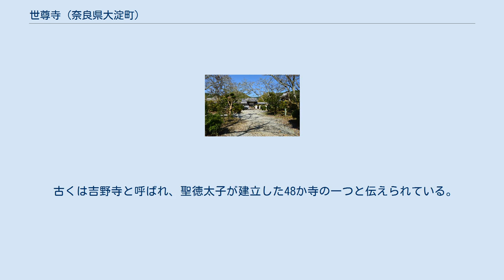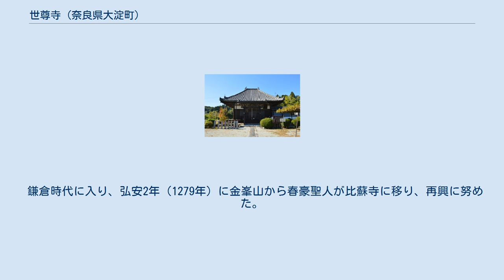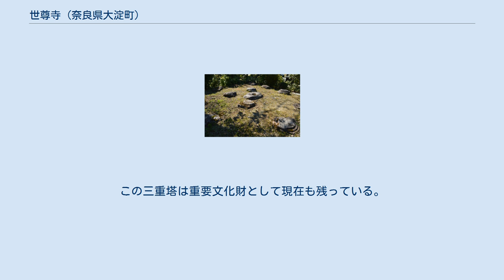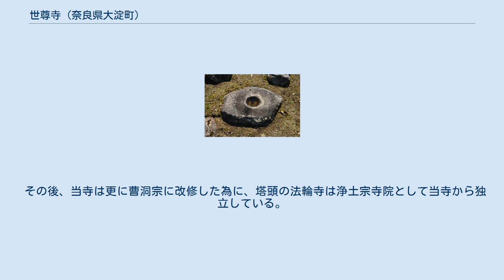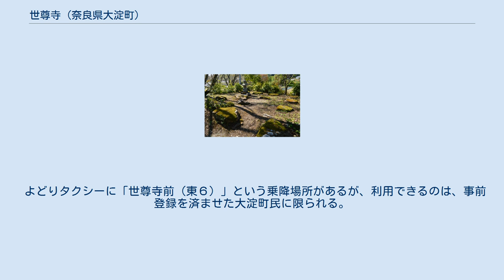世尊寺 (奈良県大淀町)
山門 世尊寺（せそんじ）は、奈良県吉野郡大淀町比曽にある曹洞宗の寺院。
聖徳太子霊跡第7番。
 古くは「比曽寺（ひそでら、比蘇寺）」と呼ばれ大規模な伽藍を構えていたが、現在の世尊寺は江戸時代に整備縮小して再興されたものである。
かつての寺域は、1927年（昭和2年）4月8日に「比曽寺跡」として、国の史跡に指定されている。
 古くは吉野寺と呼ばれ、聖徳太子が建立した48か寺の一つと伝えられている。
同寺に残っている瓦や東塔・西塔の三重塔を要する薬師寺式伽藍配置などから、少なくとも飛鳥時代（7世紀後半）には存在していたようである。
 奈良時代には、吉野寺比曽（比蘇）山寺と呼ばれ、後述する現光寺の寺名の由来となった仏像が安置された。
渡来僧の道璿は晩年比蘇山寺に入り、修禅に精励したと伝わる。
また著名な僧侶・神叡が住み、20年間三蔵を学んで自然智を得たという。
 平安時代になると現光寺とも呼ばれるようになった。
その現光寺という寺名に関しては、本尊の阿弥陀如来座像と木造十一面観世音菩薩立像が光を放っていたという話に由来している。
このことは、古くは日本書紀に載せられている。
 当寺は清和天皇、宇多上皇や藤原道長などが吉野への参詣の途中に訪れ、大いに栄えたが、その後は衰退した。
 鎌倉時代に入り、弘安2年（1279年）に金峯山から春豪聖人が比蘇寺に移り、再興に努めた。
また西大寺を復興した叡尊の留錫により真言律宗となっている。
さらに南朝：延元2年、北朝：建武4年（1337年）には文観が先達となって後醍醐天皇が行幸し「栗天奉寺（りってんほうじ）」と命名され、勅願寺となっている。
 三井寺の三重塔 安土桃山時代にはすでに西塔は戦乱によって焼失していたが、鎌倉時代末期から室町時代初期に建てられた東塔は健在であった。
しかし、文禄3年（1594年）豊臣秀吉によって解体され、伏見城に移築された。
さらに慶長6年（1601年）には徳川家康によって近江国の園城寺（三井寺）に移建された。
この三重塔は重要文化財として現在も残っている。
 その後再び衰退し荒廃するが、江戸時代になって塔頭・法輪寺の力添えで浄土宗に改修し復興が図られた。
しかし、享保18年（1733年）3月に法輪寺が失火で全焼し、当寺の再興は中断された。
 その後、当寺は更に曹洞宗に改修した為に、塔頭の法輪寺は浄土宗寺院として当寺から独立している。
 寛延4年（1751年）、雲門即道により曹洞宗寺院として伽藍を整備・縮小して霊鷲山世尊寺と寺名を改めて再興し、現在に至る。
 江戸時代には松尾芭蕉が訪れて、「世にさかる　花にも念佛　まうしけり」の句を残している。
句碑は納骨堂の裏にある。
 世尊寺境内 比曽寺跡伽藍右に東塔跡、左に西塔跡、奥に金堂跡（世尊寺堂宇）。
 近鉄吉野線六田駅より奈良交通バス「比曽口」下車、徒歩15分。
 よどりバス、幹線ルート・循環ルート「北野台5丁目」下車、徒歩5分。
 よどりタクシーに「世尊寺前（東６）」という乗降場所があるが、利用できるのは、事前登録を済ませた大淀町民に限られる。